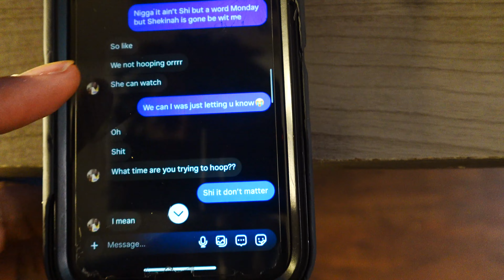KAM vs 6 FOOT TRASH TALKER INTENSE 1v1 BASKETBALL!!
I'm the best player in Indianapolis who wanna lose next‼️‼️

and let me know what you want to see in future videos!!!